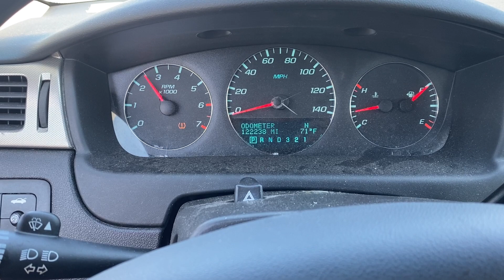1328 - 2010 Chevy Impalla for sale